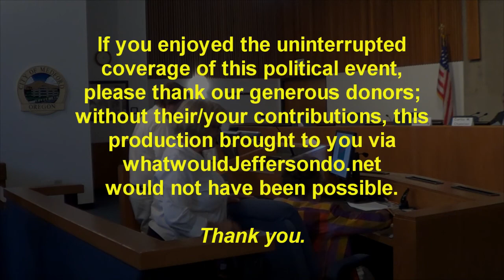Jackson County LWV Commissioner Forum (17 Sep 2014)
Presenting candidates included Curt Chancler, Rick Dyer, Tonia Moro, Colleen Roberts, and Kevin Talbert.